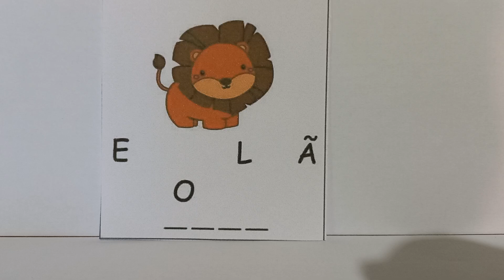Como Aprender LER e ESCREVER Rápido? Siga as instruções...